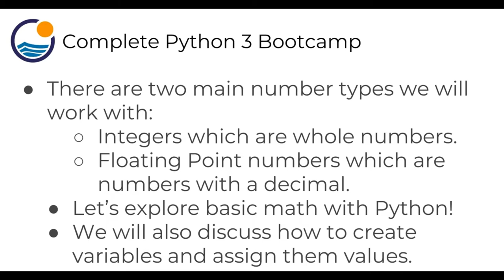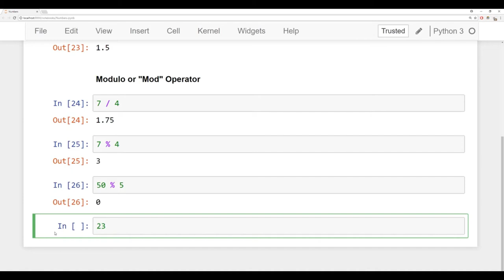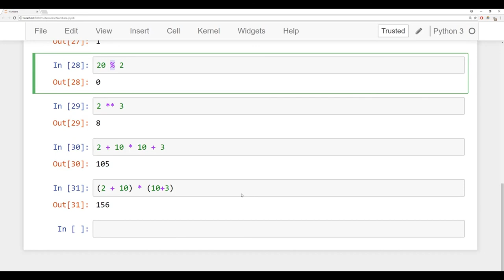# 10 Python Data Types Numbers | Python Tutorial For Beginner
Python Data Types Numbers | Python Tutorial For Beginner

Why I'am uploading this course on youtube?  Becuse if someone is not able to buy but want to learn and grow thier career, this is just a little help from us.

NOTE:
The content uploaded is not meant to earn money out of it. The copyrights belongs to UDEMY Courses and respective tutors (pierian data).